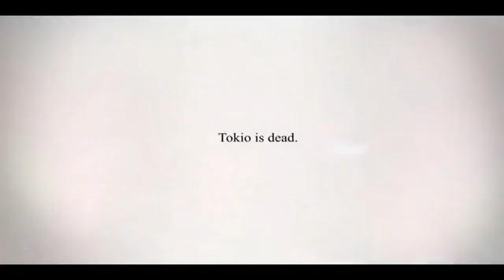Killer is Dead E3 Trailer